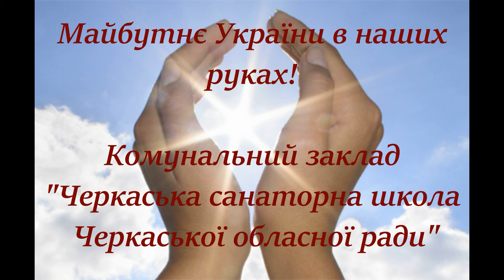Ми - НАЦІЯ ТИТАНІВ!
Український народ сильний, незламний, вільний та нескорений.
В нас є світле майбутнє, але його ціну платять кожного дня Воїни на передовій. Проте перемогти ворога може лише вся нація, в одній справі!
Тому, лише разом і до кінця, бо майбутнє України в наших руках!